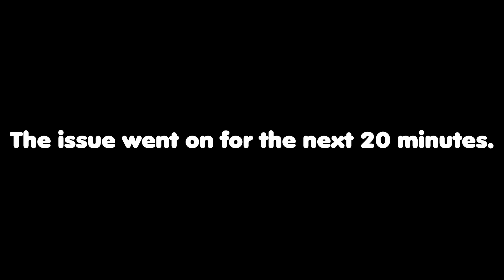Helldivers 2 | Divin Back In: If It Can Go Wrong (Episode 4)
Another Day, Another Dive!